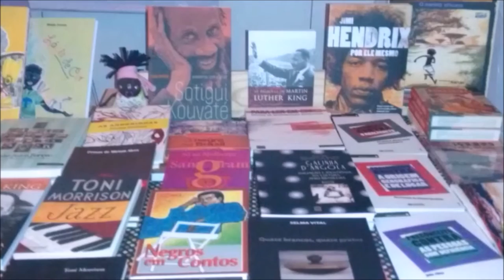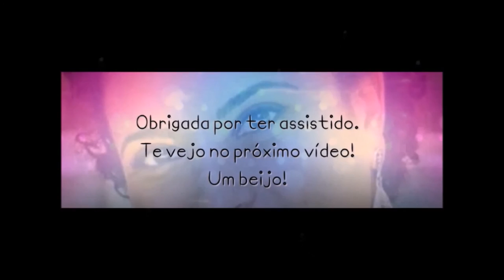Evento: Bazar Deusas Urbanas - Recebidos | Marfim Rosa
Evento de empoderamento e  empreendedorismo